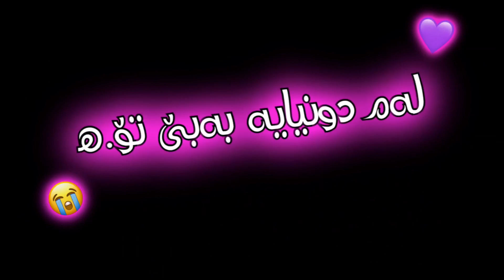Texti rash ba xoshtrin gorani farsi💔🌚تێکستی رەش بە خۆشترین گۆرانی فارسی بە ژێرنووسی کوردی 💙💍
‎سەبسکرایبی چەناڵیᗰᎥᒪᗩᗪ  بکەن 💗
‎ڵایکی ڤیدیۆکە بکەن 💗
Snap 💛milad.editor
YouTube ♥️Milad Music

‎‏xoshtren gorani kurdi_Xoshtren_Gorani_Kurdi2020 xoshtren_gorani kurdi_taha_qadir_taha_qadr_hartomaw_taha_qadr2019 XoshtrinGorani Farsi Gorani Farsi#Zhernus#FarsiXosh#Kurdish_Subtitle#KurdishSubKurdish Lyrics Dislove Xoshtrin-gorani_kurdi#xoshtrin#gorani
خۆشترین_گۆرانی_فارسی اهنگ غمگین اهنگ خوشترین کورانی فارسي خوشترین کورانی کوردي خوشترین کورانی عربي آغاني عربي موحسن لۆرستانی مورتەزا پاشایی مورتضی پاشایی محسن یگانە ئیڤان باند موسیقي حزین موسیقي ترکی موسیقي عربي لحن حزین خٶشترین کٶراني فارسي